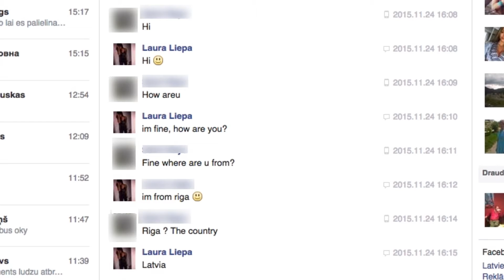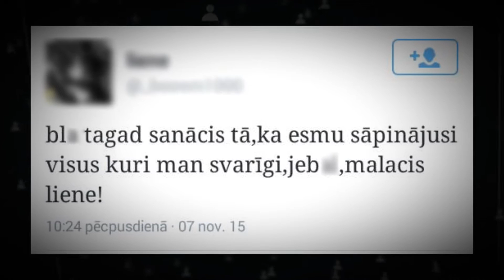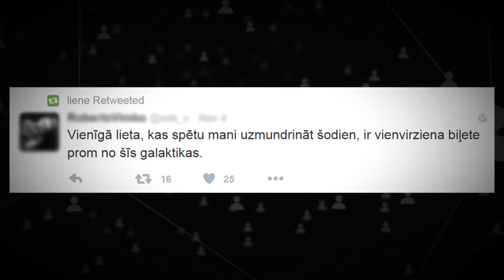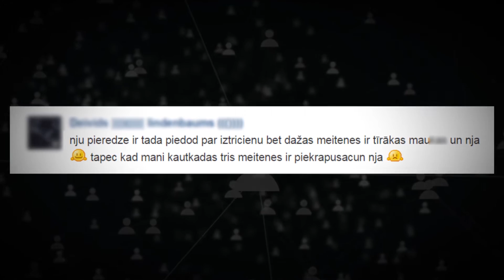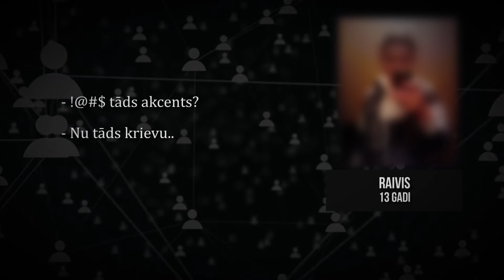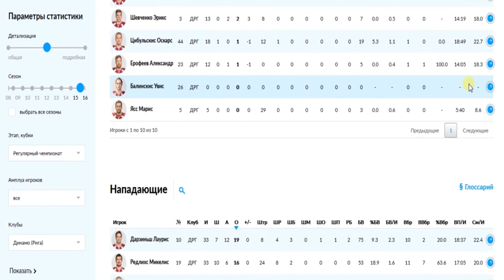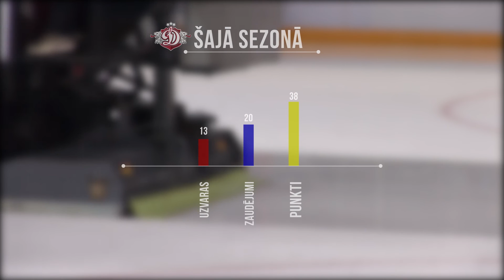S11E12 | Bez robežām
Seko mums sociālajos portālos un uzzini par raidījuma tapšanas aizkulisēm-